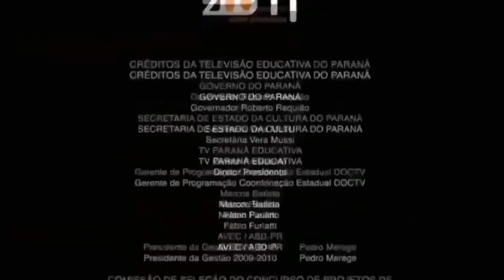Mi Batalla contra Nightmare Fredbear Five Nights at Freddy's 4 #4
Recuerda Seguirme en Todas Mis Redes Sociales y Suscribete y Activa la Campanita para que no te Pierdas Ningun Video y Deja tu Like y Comenta Reto Cumplido y te Mandare un Saludo en los Proximos Videos.